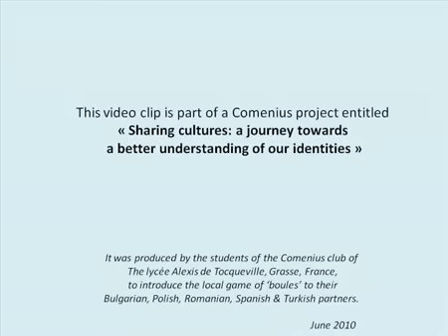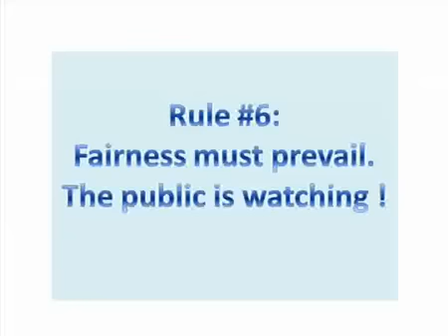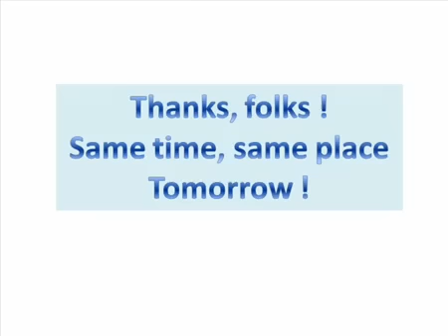La partie de boules